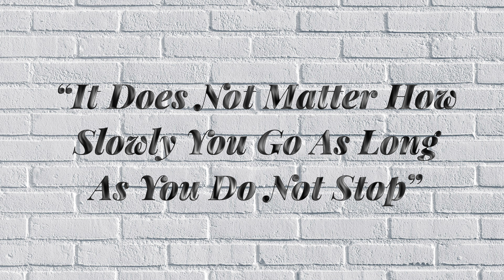Ramadan Special Falooda Recipe | ramadan 2022 | Bina Machine k Banao Falooda Seviyan | Street Food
About This Recipe :

A falooda is a Mughlai Indian version of a cold dessert made with noodles. It has origins in the Persian dish faloodeh, variants of which are found across West, Central, and South Asia. Traditionally it is made by mixing rose syrup, vermicelli, and sweet basil seeds with milk, often served with ice cream. The vermicelli used for preparing falooda is made from wheat, arrowroot,     cornstarch, or sago.

You'r Querie's

ramadan special falooda
ramzan special food recipes
ramzan special recipes street food zaika
ramzan special recipes street food
ramzan special recipes food fusion
ramzan special recipes vismai food
ramzan special recipes baba food
ramzan special recipes food fusion 2022
ramzan special recipes by baba food rrc
falooda recipe
falooda ice cream
falooda banane ka tarika
falooda mix
falooda street food
falooda sev recipe
falooda at home
falooda and ice cream
falooda at street
falooda assembling
make a falooda
falooda banavani rit
falooda banane ka
falooda banane ki vidhi
falooda banana sikhaye
falooda cooking
falooda drink
falooda drink recipe
falooda easy recipe
falooda ghar per kaise banaen
falooda ghar par kaise banate hain
falooda ghar per kaise banate hain
falooda ghar par kaise banaye
falooda homemade recipe
falooda ki recipe
falooda kaise banate hain
falooda kaise banaen